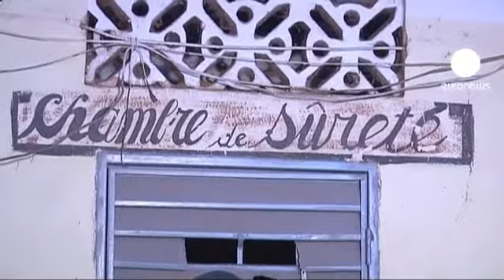Nuevas detenciones de islamistas en Mali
Las autoridades malienses han mostrado a la prensa a ocho presuntos combatientes transferidos a Mopti desde Gao, ciudad arrebatada a los islamistas por las tropas francesas.

Entre los detenidos, que serán juzgados en la capital, hay un ciudadano nigeriano y otro argelino.

"Algunos de ellos han sido capturados por la población tras los ataques. Iban armados y todos ellos han reconocido ser miembros de AQIM, MUJWA o Ansar Dine", declaraba el general Alfossini Diop.

Una caza al islamista a la que también se han sumado los independetistas tuareg.

A través de un comunicado, el Movimiento de Liberación de Azawad ha informado de la detención de dos líderes islamistas cerca de la frontera con Argelia.

Una prueba, señalan, del compromiso real de los independentistas tuareg con la coordinación antiterrorista puesta en marcha por las tropas francesas.